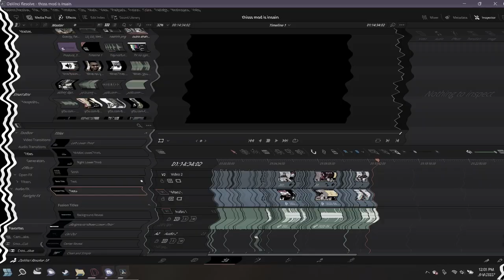YOUTUBE WHY...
~RR
111